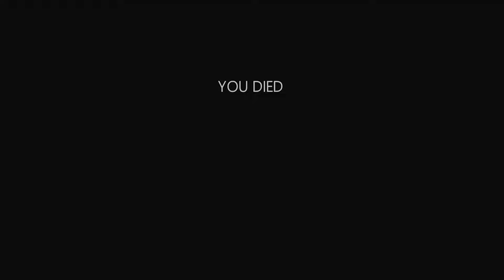In Silence - I'm Attacking You as a Field Mouse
We discover that thunder is loud and mouse monsters are scary.